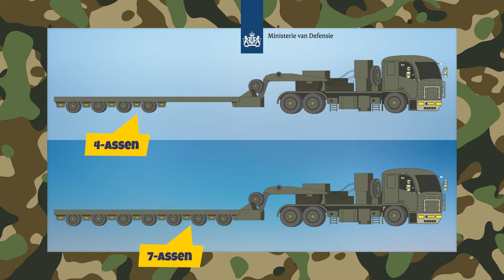GAAT ANGIE OP DE LEGERKAZERNE ECHT OVER DIE HINDERNISBAAN?!? | VEILIG OP WEG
Verkeersles van stoere militairen, tanks in actie zien? Meerijden in een dikke zevenasser van ruim 20 meter lang met Korporaal Jordy van de landmacht? En hoe klimt Angie over een militaire hindernisbaan. Moet Angie echt gaaan sporten?

Angie gaat op bezoek bij de Generaal-Majoor Koot kazerne en bespeekt de dodehoek van grotevoertuigen van de landmacht. Wist je dat de dode hoek van een militairvoertuig met extra kleine ramen vanwege de bepantsering nog groter is? Waar moet je eigenlijk staan als je niet in de dode hoek van een tank wil staan? Ga mee op verkenning, doe de hindernisbaan en sport mee.

Korporaal Jordy van de landmacht tanks, gevechtsvoertuigen,
Vierasser, zevenasser
ruim 20 meter en 39 ton
rijopleiding van de landmacht
Militaire colonne

Meer weten over deze vlog, check voor meer! ▼

Met dank aan:
• Sergeant Majoor Danny
• Korporaal Jordy
• Vlogger Angie
• Luitenant Reinout (communicatie Defensie)
• Luitenant Pepijn (communicatie Defensie)

Vrienden van Veilig op Weg worden?

Cast
Vlogger: Angie
Instructeur: Sergeant Majoor Danny
Chauffeur: Korporaal Jordy

Productie
Producer: Fritiof Eriksson, GivingBrandsEnergy
Director: Kahlil Bérénos, ThinkBack
Beeldregisseur: Denzyl Martina, Social Giants
Camera 1: Kasper Berg
Kamera 2: Gergely Csevar, Iso Art
Piloot drone: Ralph Hogenbirk, Dutch Drone Gods
Co-piloot drone: Thomas de Koster, Dutch Drone Gods

Editor: Kahlil Bérénos, ThinkBack
Character design: Isabella Kampstra
Motion graphics: Luuk van Dalen
Kleurcorrectie: Jordy Holtslag, Flameshots
Gaffer: Koos Westhoff
Geluidsopname: Willem de Wijs, Argonaut Studios
Sound design: Jeroen Nadorp, Bob Kommer Studio’s

Transport Logistiek Nederland
Campagne Veilig op Weg

Over Veilig op Weg
Veilig op Weg is de leukste verkeersles over de dode hoek voor kinderen uit groep 7 en 8. Elke dag fietsen duizenden kinderen over straat. Waar ze ook naartoe gaan, onderweg komen ze altijd verkeer tegen. En dat is niet zonder gevaar. De dode hoek is zo’n gevaar waar veel kinderen zich vaak niet bewust van zijn. Daarom leert Veilig op Weg hen om risico’s rondom grote voertuigen in het verkeer te herkennen en om hierop in te spelen. Nieuwsgierig geworden?